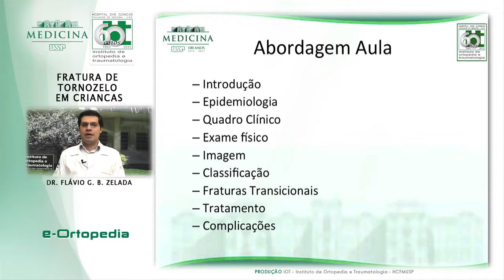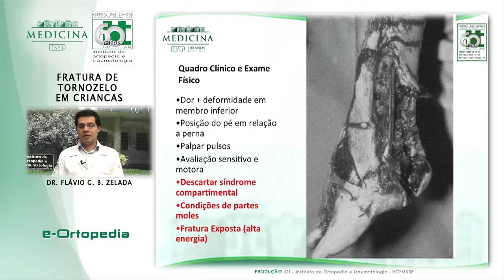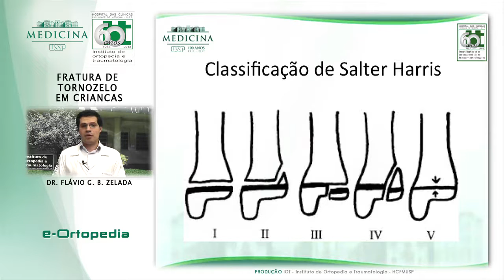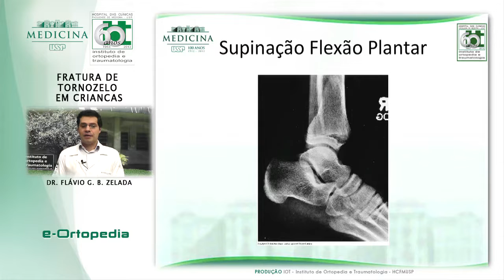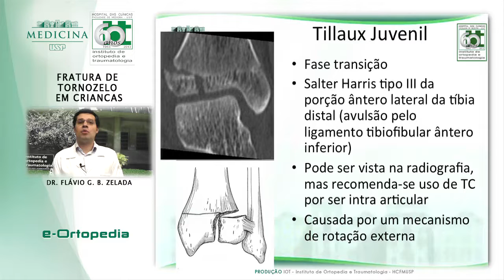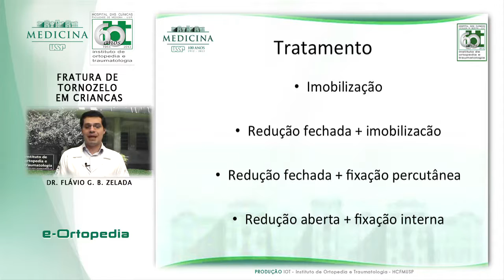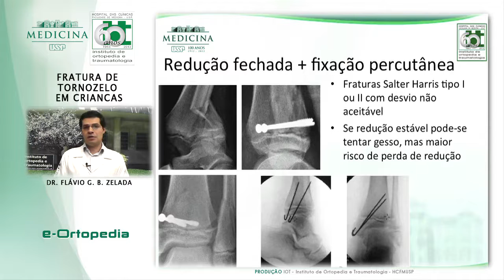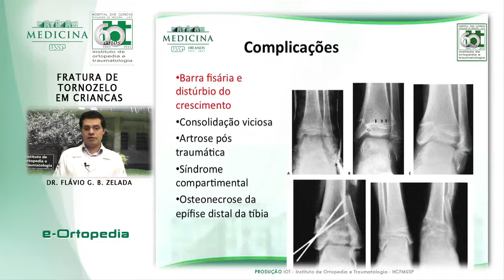Aula Fratura Tornozelo em Crianças Dr Flávio G B Zelada